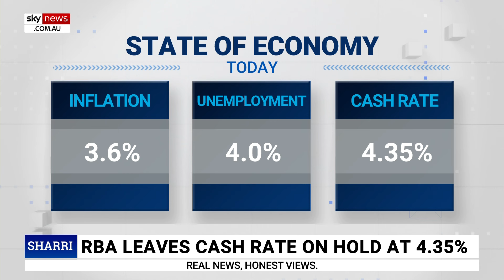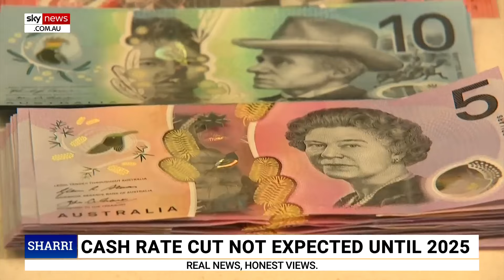'Signs of fear': Jim Chalmers worried about a rate hike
Business Columnist Terry McCrann says he saw “signs of fear” in Jim Chalmers who was worried about a “rate hike” by the RBA.

The Reserve Bank of Australia has kept the cash rate on hold at 4.35 per cent in August.

“Looking at Jim Chalmers’ comments today, I thought I saw signs of fear in those eyes of his, where he really thought that there’s a prospect that rather than get a rate cut as you move into the election campaigns, you might actually face a rate hike,” Mr McCrann told Sky News host Sharri Markson.

“I think we can be thankful to Michele Bullock.

“She was absolutely crystal clear in describing the state of play.”